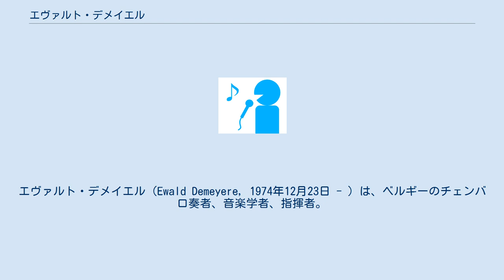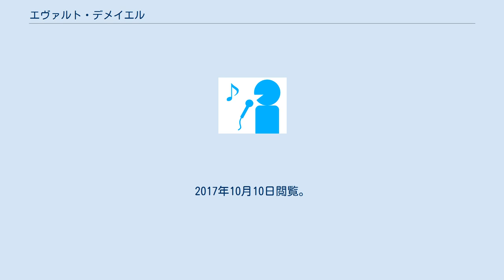エヴァルト・デメイエル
エヴァルト・デメイエル（Ewald Demeyere, 1974年12月23日 - ）は、ベルギーのチェンバロ奏者、音楽学者、指揮者。
 ブルッヘの生まれ。
アントウェルペン王立音楽院にてヨス・ファン・インマゼールのクラスに学んで音楽理論やチェンバロ奏法などを習得し、1997年に音楽学の修士号を取得。
2002年からインマゼールの後任として母校アントウェルペン音楽院の教授となった。
2007年から自らバッハ・コンツェントゥスを結成して指揮活動も行うようになった。
2009年にはアントウェルペン大学およびアントウェルペン王立音楽院から博士号を授与されている。
 ^ Roquet, Flavie (2007) (オランダ語). Lexicon Vlaamse componisten geboren na 1800. Roularta Books. p. 228. ISBN 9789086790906. OCLC 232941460 ^ エヴァルト・デメイエル - Discogs ^ bach-cantatas.com ^ “Ewald Demeyere”. 2017年10月10日時点のオリジナルよりアーカイブ。
2017年10月10日閲覧。